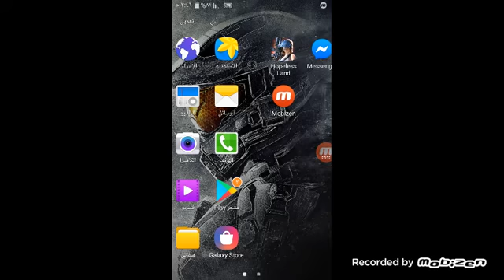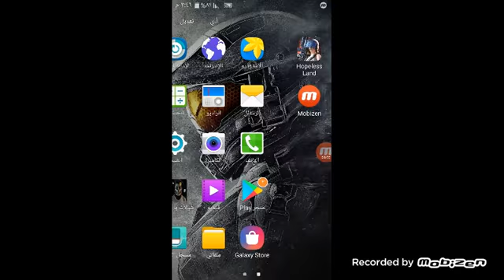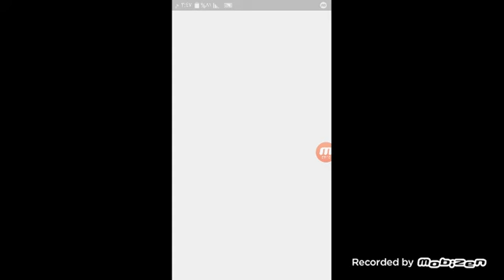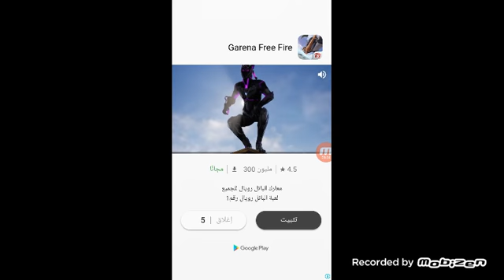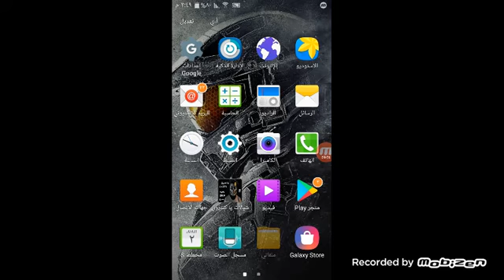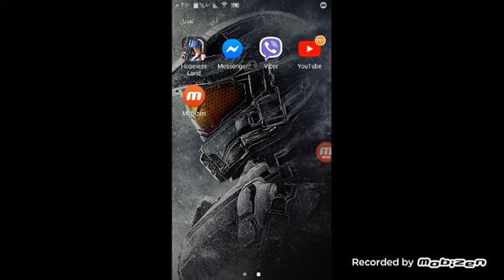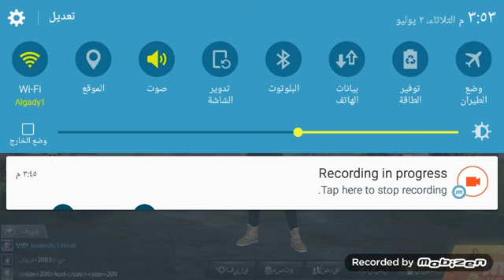علسونا والله😡😡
447